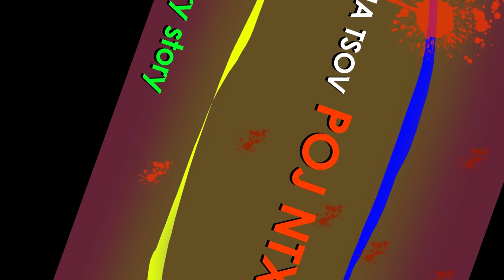dab neeg tua tsov poj ntxoog Hmong scary story ( 01 June 2024)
zaj dab neeg no hai yav ntuj thaum ub lub caij nyoog thaum muaj dab tsov tswv xya tseem hlob hlob, yog muaj ib tug neeg twg muaj koob nrov npe los sis muaj laj lim tswv yim zoo thiab zoo nkauj zoo nraug ma yeej kawg tsov tswv xya los cab lo tos xwb.
zoo li ca ntawv coj caw yaum nej sawv daw ua siab ntev koom mloog mu kom tag, ua tsaug